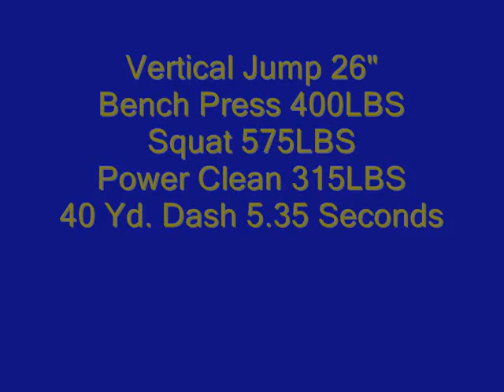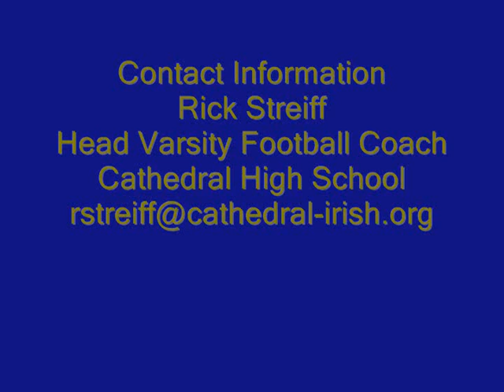#75 William Ash Right Guard/Left Tackle Cathedral High School Football Indianapolis, IN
#75 William Ash Right Guard/Left Tackle FB Cathedral H.S. Class 2012 All American candidate